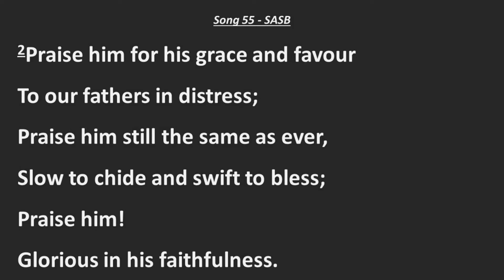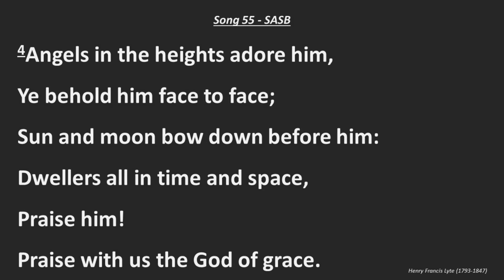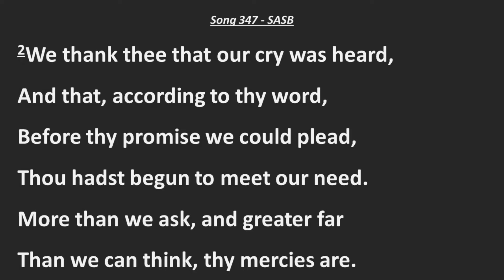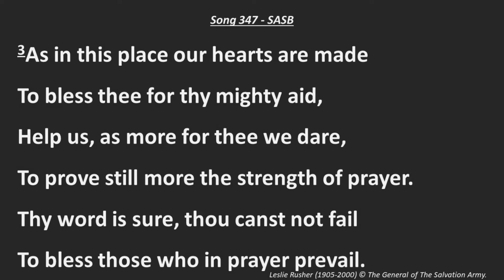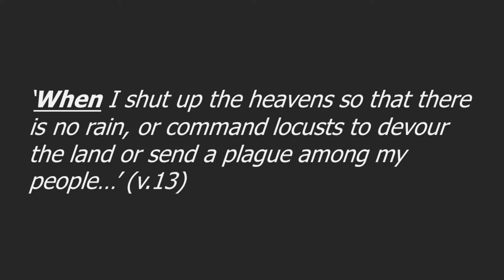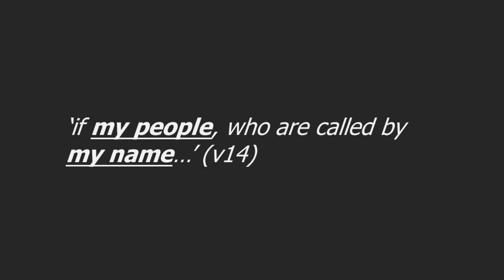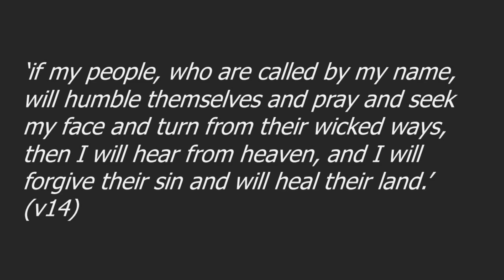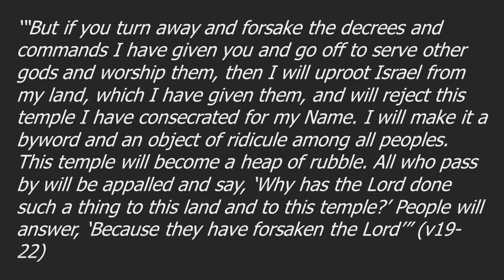RE: Restore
Sunday worship for Church emerging from lockdown.
Just Giving fund raising for our food bank program during Covid 19 Pandemic restrictions